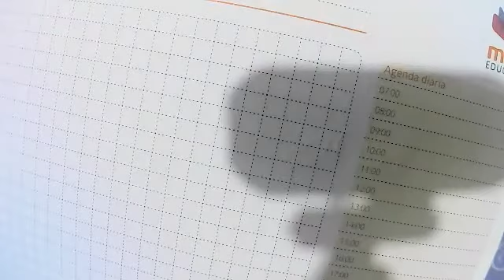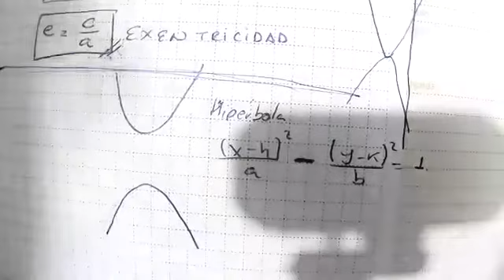2BGU B MATEMATICA JAVIER 25NOV2021